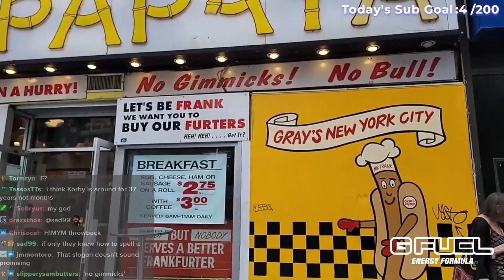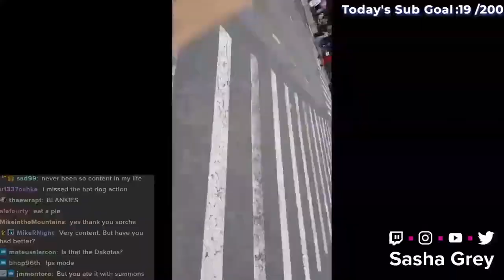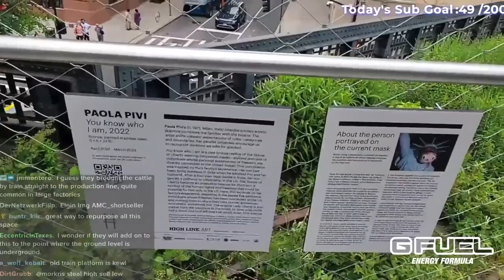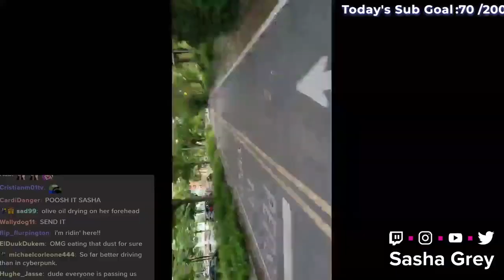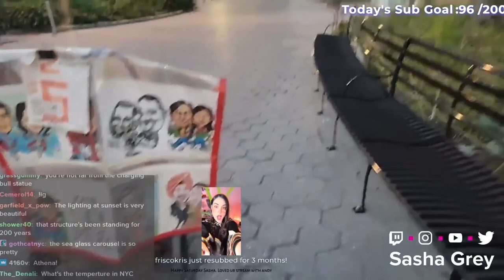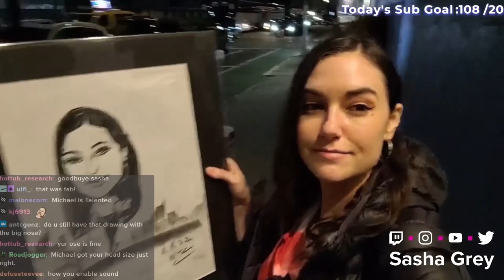THE BEST HOTDOG IN NEW YORK | Sasha Grey VLOG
This week's adventure is too hot to handle. We asked Twitter who had the best hotdogs in New York. The results were pretty loud and clear so we hit the street ISO Gray's Papaya (No Relation). Whip out your condiments because today we are looking for the best hot dog in New York.

►Edited By: Sarscastic
►Thumbnail: Fluffylives
►Intro & Outro by: Fluffylives (Youtube.com/fluffylives) & StreamElements